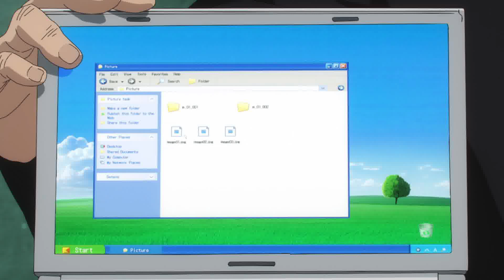Hidden Inventory | Jujutsu Kaisen S2 Ep1 Explained